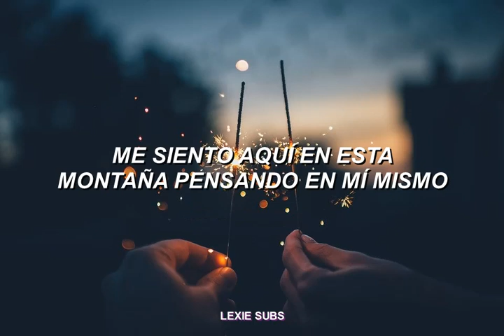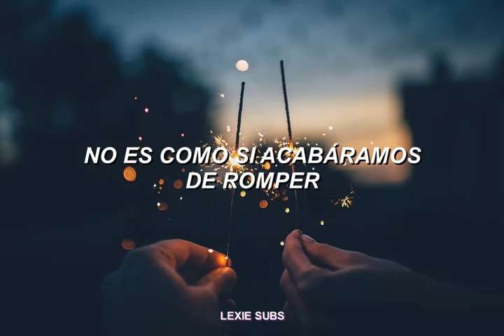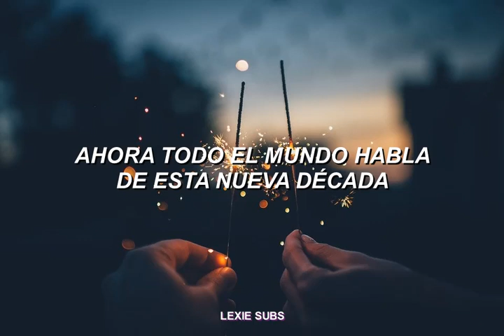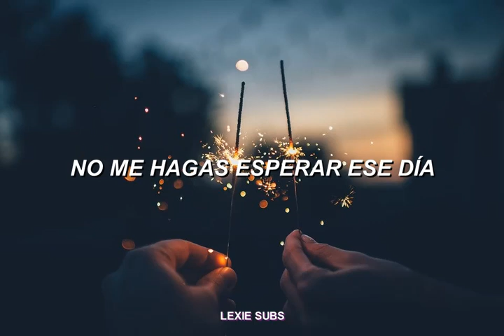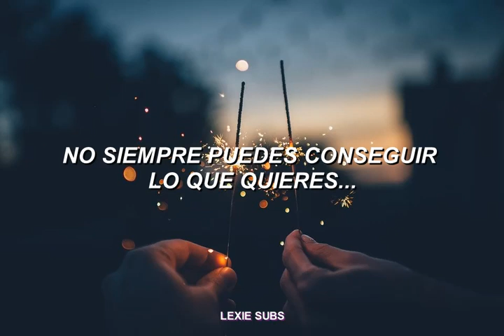George Michael - Waiting For That Day (Sub Español)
Lyrics

So every day i see you in some other face
They crack a smile talk a while and try to take your place
My memory serves me far too well

I just sit here on this mountain thinking to myself
You're a fool boy
Why don't you go down?
find somebody
Find somebody else

It's not as though we just broke up
It's not as though it was yesterday
But somethng i just can't explain
Something in me needs this pain
I know I'll never see your face again

C'mon now
I've got to he strong now

Now everybody's talking about this new decade
Like you say the magic numbers
Then just say goodbye to the stupid mistakes you made
Oh, my memory serves me far too well

The years will come and go
Some of us will change our life
Some of us still have nothing to show
Nothing baby
But memories

And if all this wounds they are self-inflicted
I don't really know how my poor heart could have protected me
But if I have to carry this pain
If you will not share the blame
I deserve to see your face again

C'mon now
You don't have to be so strong now
Come back Come back

Come back

Oh, come back to me darling
I will make it worth your while
Come on back to your baby
I miss your kiss
Seems to me the peace I search to find
Ain't going to be mine until you say you will
Don´t you keep me waiting for that day
I know you hear the words that i say

Oh. come back
come back.